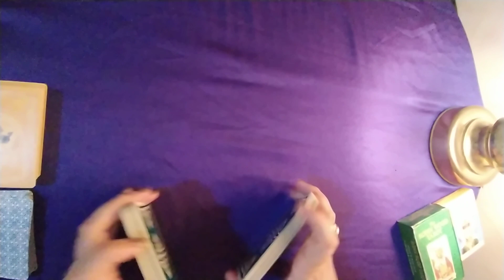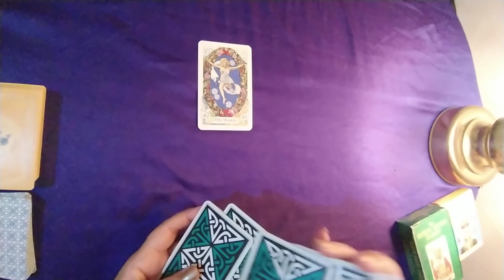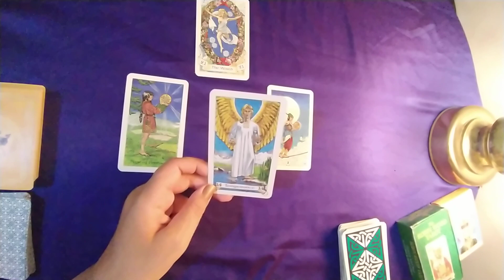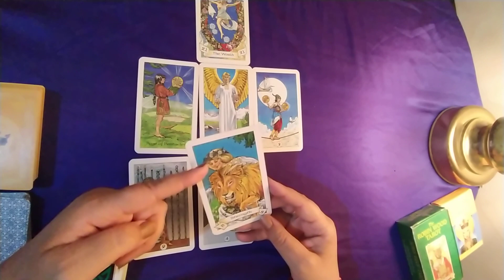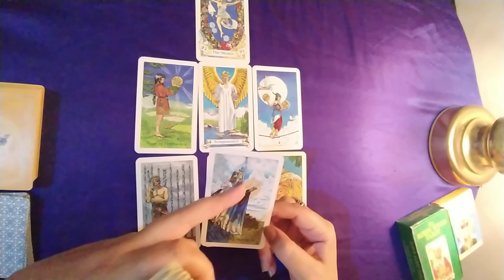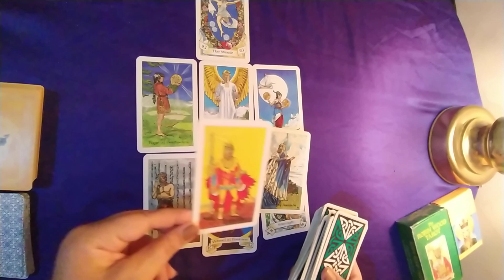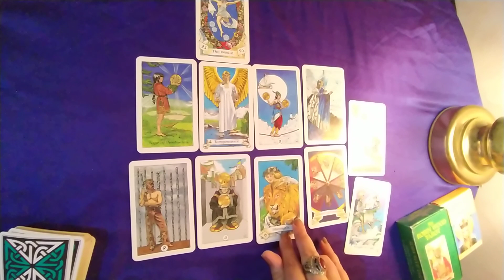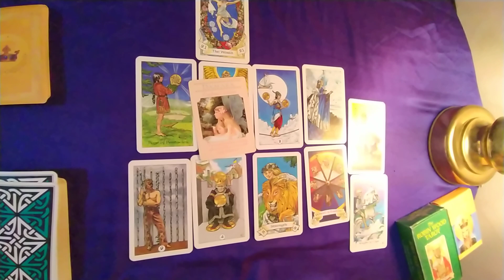توقعات برج الحمل ♈️من أوراق التاروت🎴🃏 طاقتك| الجانب العملي والمالي والعاطفي🧿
هنا ستجدون قراءة للطالع وتوقعات عن طريق اوراق التاروت واوراق وارشادات الملائكة
إضافة الى ادراج البوقالات الجزائرية كفأل مع القراءة
فستحقق لكم هذه القراءة المتعة اضافة الى ارشاد على الطريق
فأهلا بكم ❤️

ما هو التاروت؟
التاروت هو نوع من أنواع الأوراق اللعب المستخدمة في قراءة الطالع والتوقعات. يحتوي النصف الأكبر من أوراق التاروت على أشكال ورموز رمزية معينة، والتي يمكن تفسيرها بطرق مختلفة للكشف عن معاني وتوجيهات محتملة. تتألف أوراق التاروت  من 78 بطاقة، وتنقسم إلى مجموعتين رئيسيتين: الأركان الكبيرة (22 بطاقة) والأركان الصغيرة (56 بطاقة).

يُستخدم التاروت في قراءات الطالع والتنبؤ بالأحداث المستقبلية. يتم غالبًا طرح البطاقات بشكل عشوائي وفي ترتيب معين، ثم يتم تفسيرها بناءً على المعرفة والخبرة المكتسبة في علم الأبراج والقراءة النفسية وعلم الرموز والألوان والارقام. تختلف طرق قراءة التاروت من معقدة إلى بسيطة، تتضمن تأويل الرموز والألوان والأنماط الموجودة على البطاقات.

هناك العديد من ألعاب الأوراق والطرق المختلفة لاستخدام التاروت، وقد اكتسب التاروت شعبية كأداة للترفيه والاستشارة الروحية. يُفضل أن يكون الشخص الذي يقوم بقراءة التاروت على دراية جيدة بمعاني البطاقات وقوانين استخدامها ومختلف المعارف المذكورة آنفا حتى تكون قراءته دقيقة.